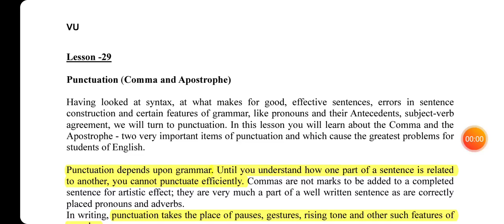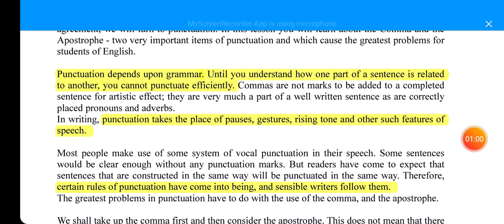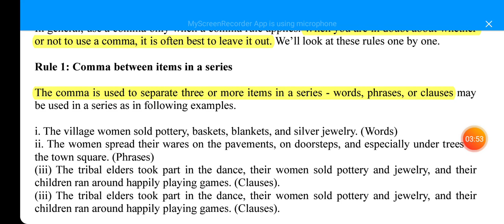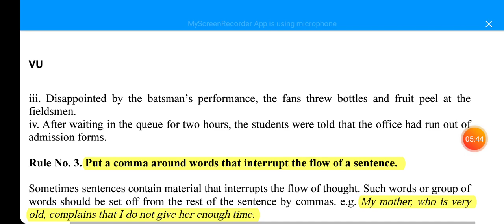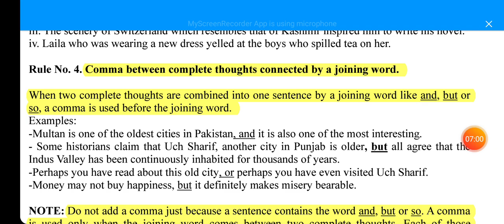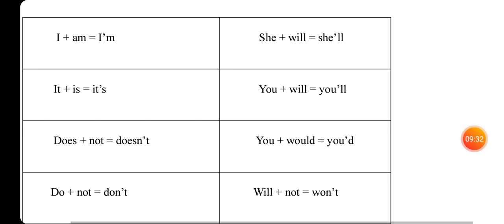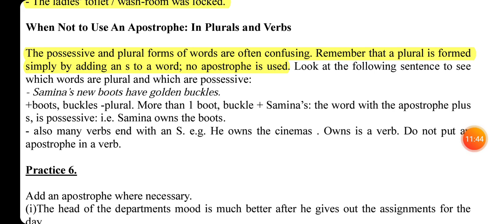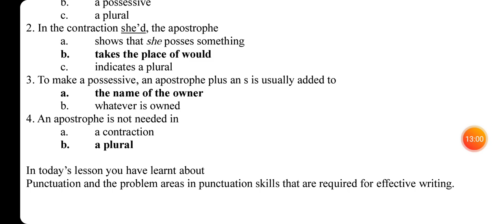Eng101 lesson 29 | short lecture | Virtual university |Arsalan Ali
Drop your queries in comment box.